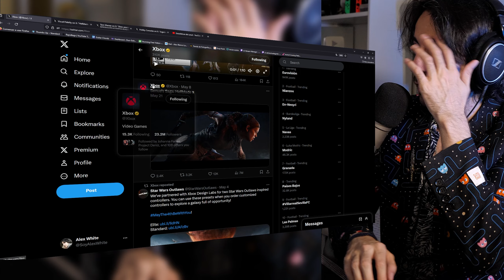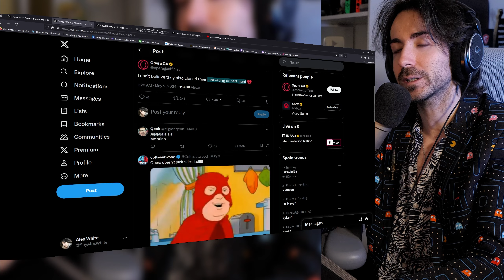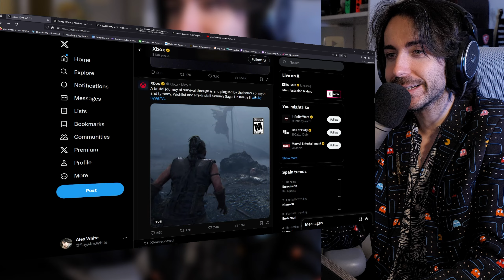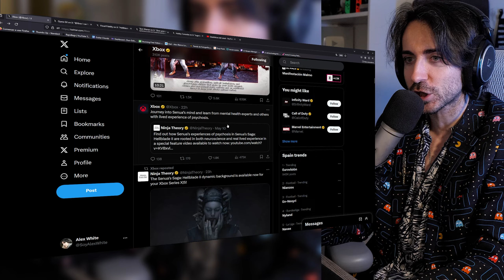Creo que Microsoft NO sabe qué hacer con XBOX...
Hoy hablamos sobre la situación de XBOX y Microsoft con su publicidad y con todas las recientes decisiones que han estado tomando esta última semana. Hoy hablamos también del caso de Hellblade 2, y su publicidad para Xbox y PC...

✅ ENLACES DE INTERÉS:
MIS JUEGOS FAVORITOS DE NINTENDO SWITCH: